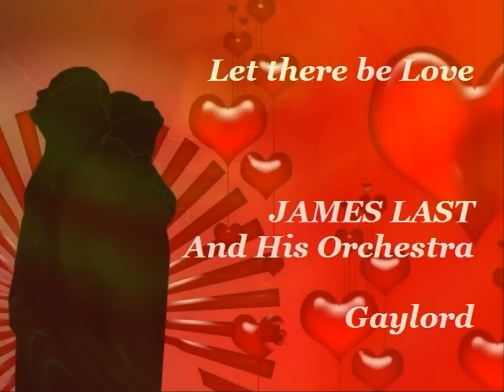James Last and His Orchestra - Gaylord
If there is one orchestra that is well known worldwide, it must be that of James "Hansi" Last.  There probably is no other orchestra with such a big number of 'hard die fans' ; there probably is no other orchestra that sold so many albums - millions indeed - than this one.  Though James Last is best known for his "polka and party" music (superbly arranged and performed!) there also is 'another side' to this great musician and that's his talent as a composer, writer and arranger.  In 1969 eg James Last wrote the soundtrack for a TV movie called "Wenn süss das Mondlicht auf den Hügeln schlaeft" which was based upon the original book "At the height of the moon" by the British author Eric Malpass.  Malpass actually wote 7 books in the so-called "Gaylord" series which all had the 'Pentecost" family as central theme.  In fact, the song title here refers to the name of the Pentecost son "Gaylord".
And for those music fans less familiar with James Last's music, the famous "Morgens um sieben ist die Welt noch in ordnung" ("Mornings at seven") also comes from this same album.   " All things I see or hear are always connected with music in my mind" James Last once said.  One certainly can believe that, when listening to this great piece of (film)music.
From the 1969 original soundtrack, here's James Last and his Orchestra with one of James' wonderful own compositions : "Gaylord".   Enjoy !